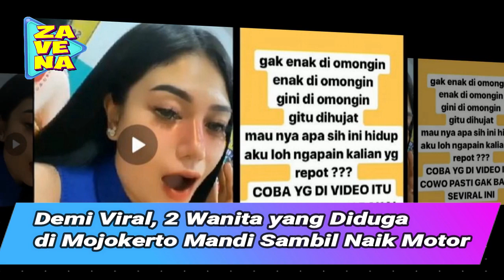Demi Viral !!! 2 Wanita yang Diduga di Mojokerto Mandi Sambil Naik Motor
MandiDiAtasMotor Terima kasih sudah berkunjung ke Channel Zavena, Portal gosip yang paling up to date.